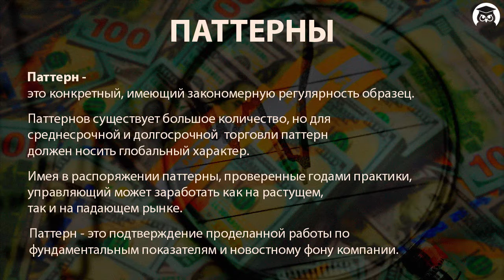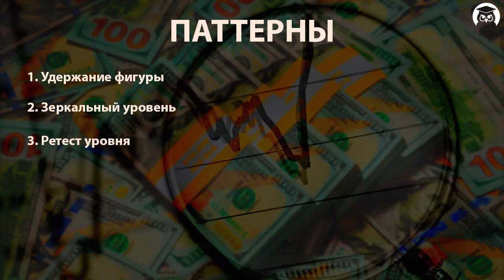Акционер-Новичок. Урок 5.0. Вводный. (Артём Дудкевич - Издательство Info-DVD)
Автор: Артём Дудкевич - Издательство Info-DVD
Подробное содержание на сайте АВТОРА, или у нас: